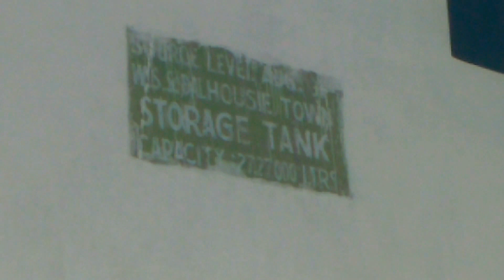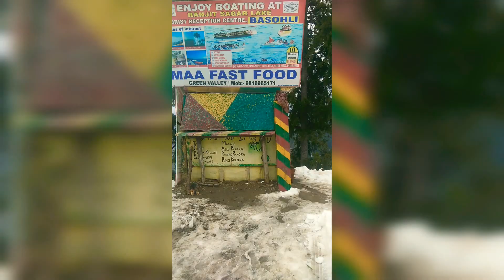Dalhousie snow tracking 2022 | himachali explorer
tracking to Dalhousie green valley fast food point
snow point
dalhousie snow 2022
dalhousie today
fresh snow
Snowman bna diya